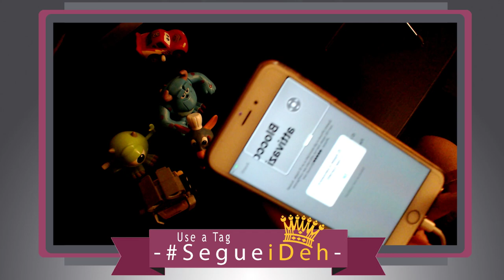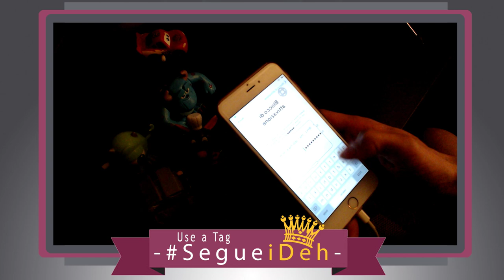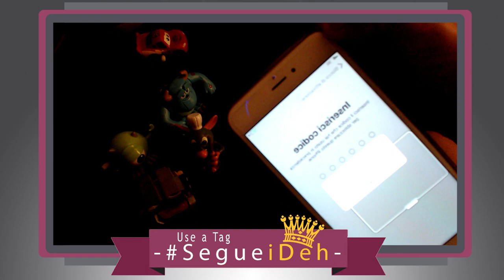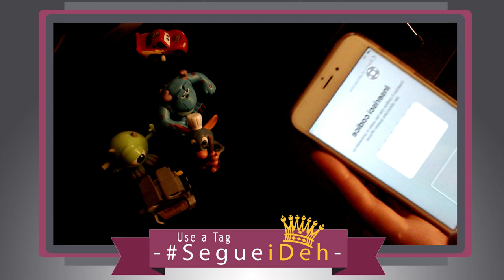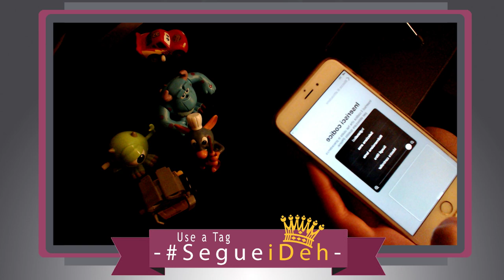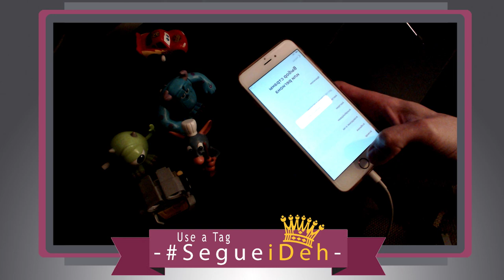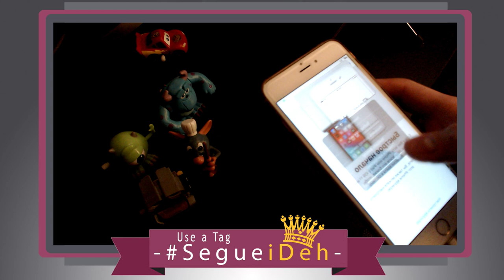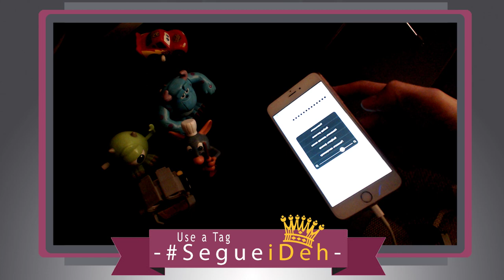📌 Tentando resolver problema de Touch Fantasma no iPhone 6 s Plus